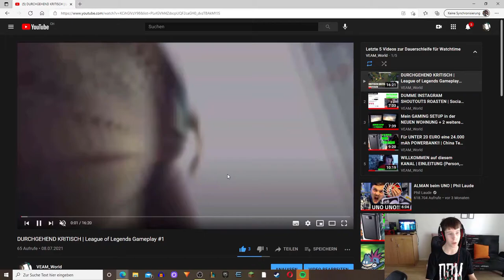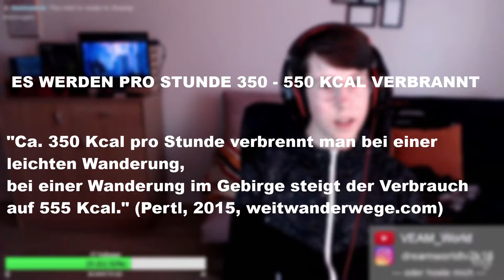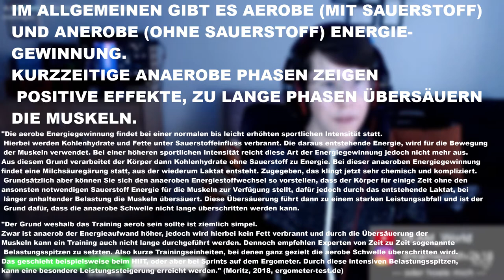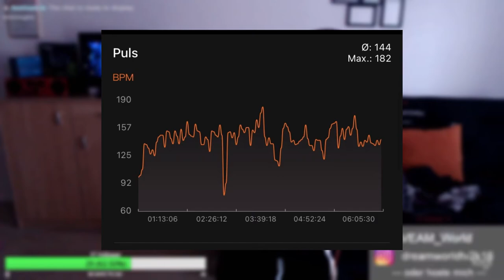ANALYSE & BERICHT zum 15, 25 & 35 KM MARSCH der SCHWEIZER ARMEE (+Ankündigung)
Instrumental: "Night Drive" by JamalMusic.

-Stream hosten

00:19 Intro
01:38 sportliche Ausgangssituation vor Militär
02:22 Quick-Facts zu Wandern & Marschieren
03:57 Ablauf Marsch & Packung
05:18 15 km Marsch
06:04 25 km Marsch
07:08 35 km Marsch
08:30 Ankündigung
08:58 Gruss, Dank & Outro